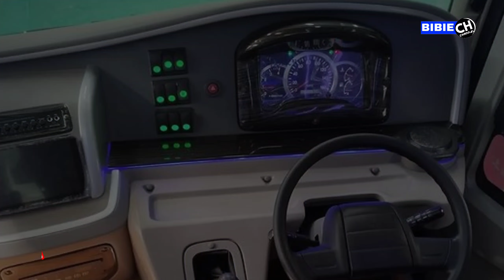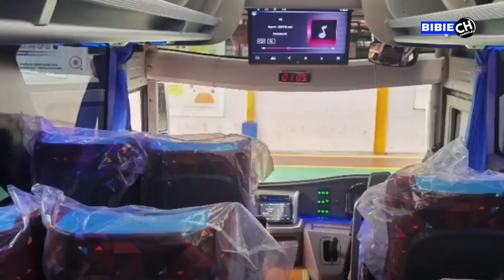ASC Trans || Jetbus 3+ MD Double Glass || Adi Putro Karoseri